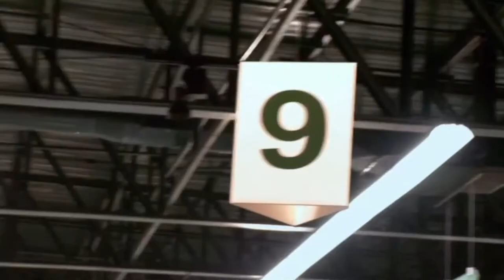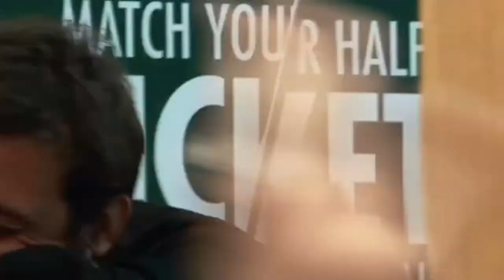Next Trends Retail – The Big Prize in Santiago de Chile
In Santiago, Chile, buyers were fortunate enough to live out one of the most incredible retail experiences we have ever seen. Imagine going into a supermarket to do your regular shopping and having the chance to win a prize so impressive you couldn't believe it. Using the newest technological trends can help a company’s marketing, but that touch of creativity and originality will always be necessary, to be able to get people's attention.